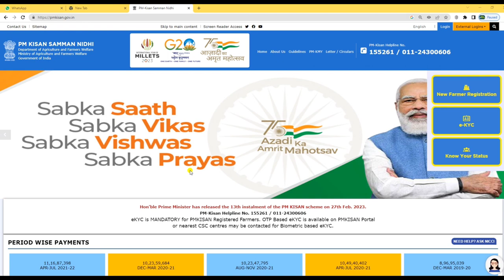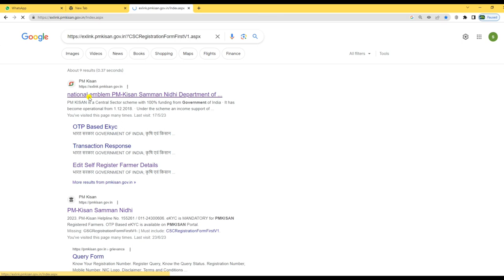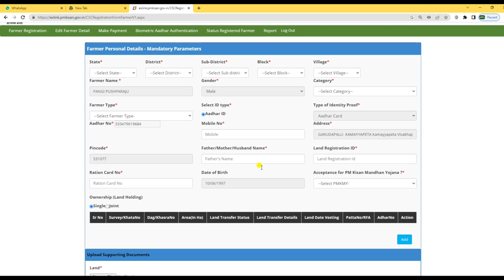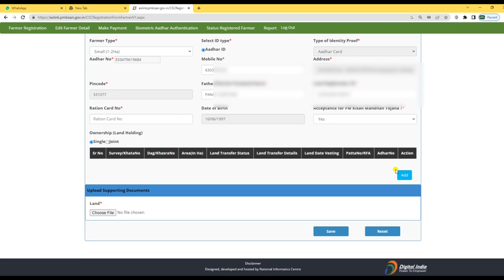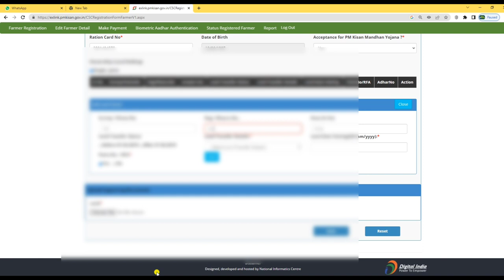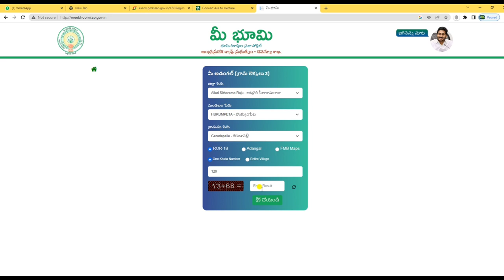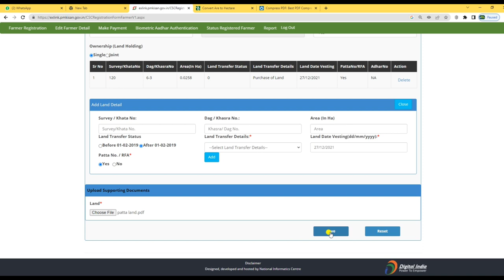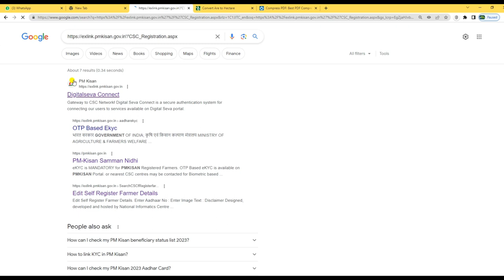Pm kisan New Registration Online through CSC Complete Process in Telugu 2023. CSC PM కిసాన్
Pm kisan New Registration Online through CSC Complete Process in Telugu 2023. CSC ద్వారా PM కిసాన్ ఆన్లైన్ రిజిస్ట్రేషన్ చేసే విధానం.